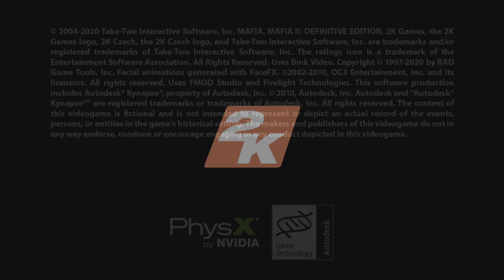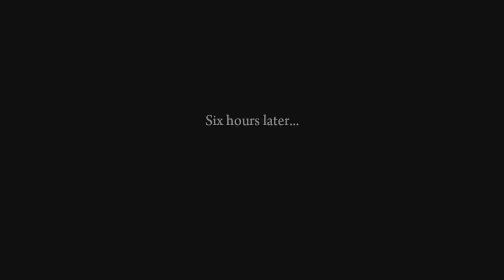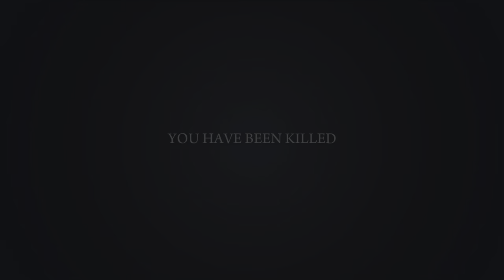Mafia II: Definitive Edition_20220926140847